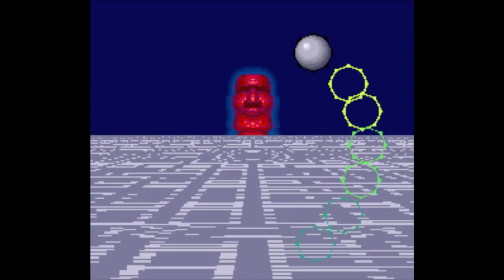Arkanoid: Doh It Again SUPER NINTENDO FULL OST